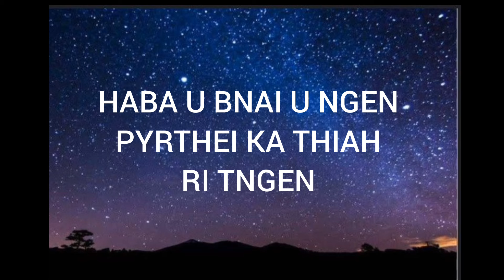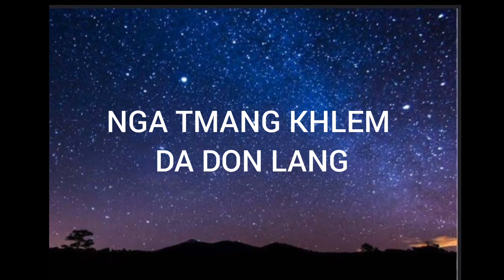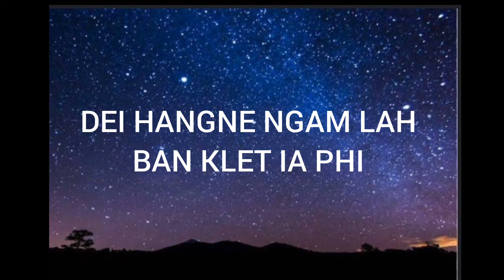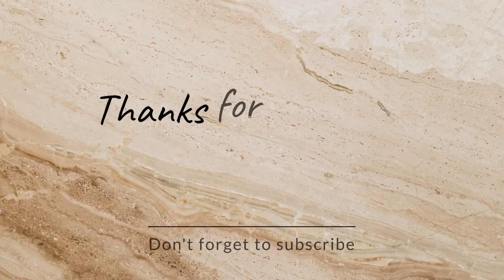ka SYRÑIEW Jong PHI by un sun full khasi lyrical song(ka syrñiew jong phi nga i)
UN SUN KHASI SONG

SONG NAME
KA SYRÑIEW JONG PHI

BY -UN SUN

LYRICAL SONG